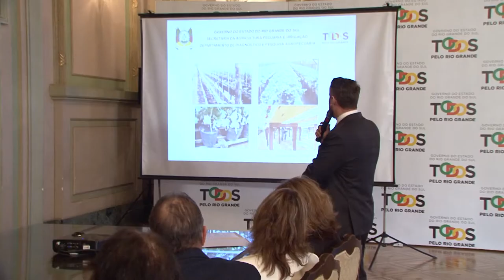Convênio incentiva pesquisa para o desenvolvimento agropecuário